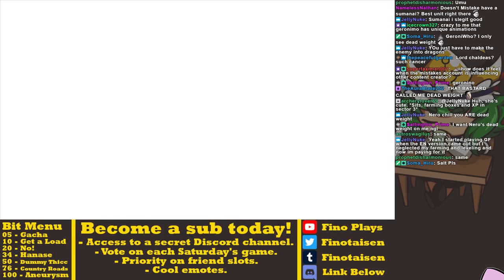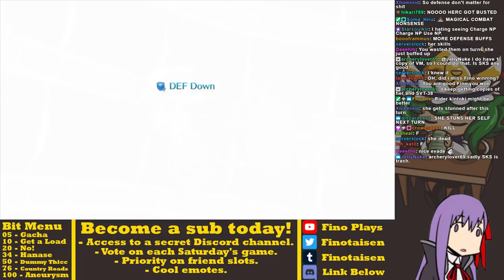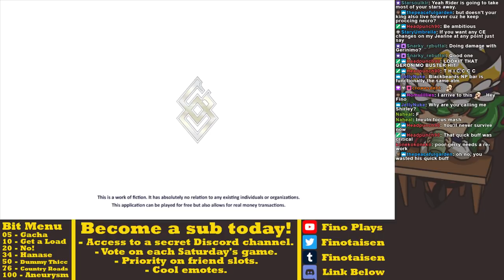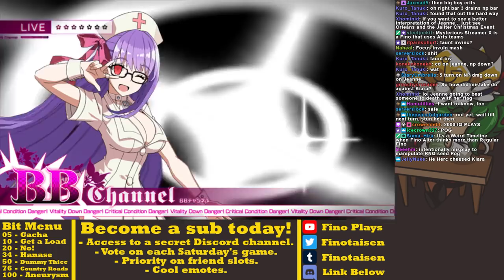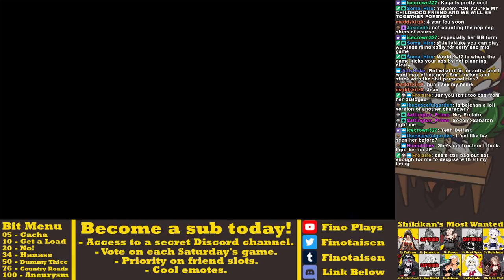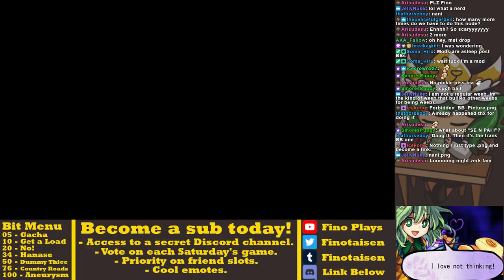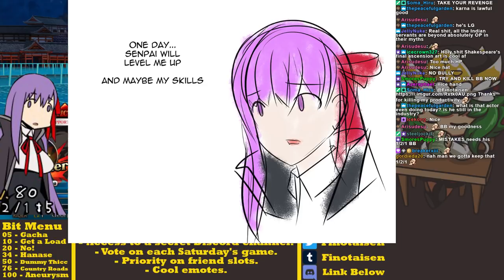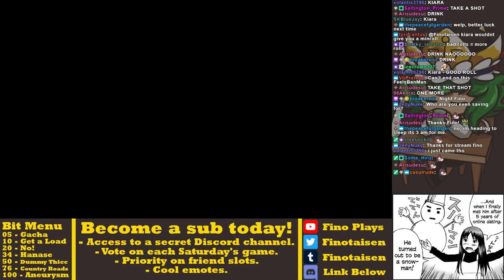FINISH THE FIGHT: Mistake vs Kiara - FGO BB Strikes Back